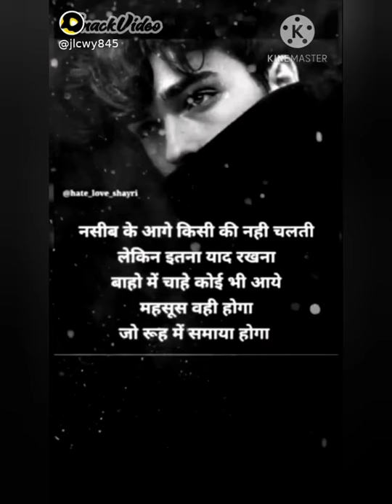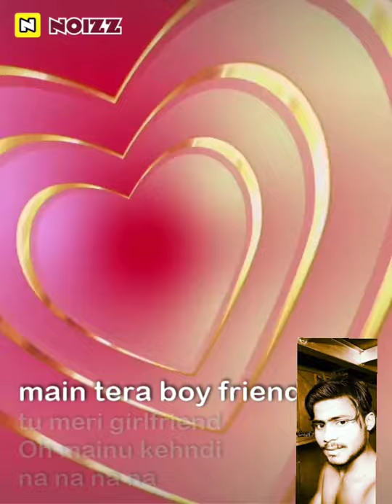💞 Kali Mehandi Rachi Tohar Maro Saji💕